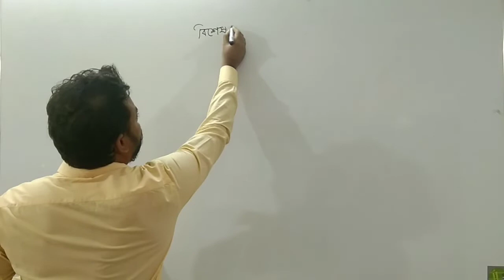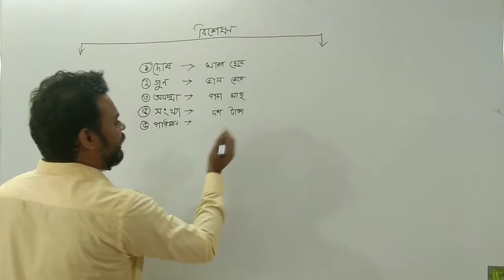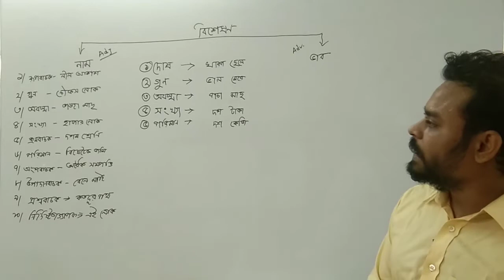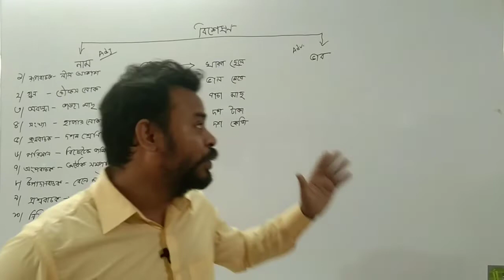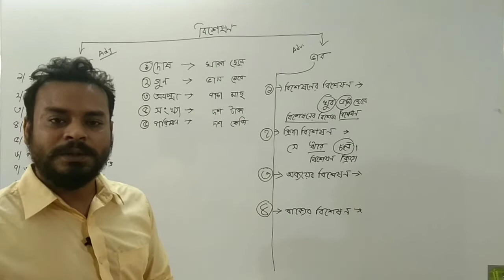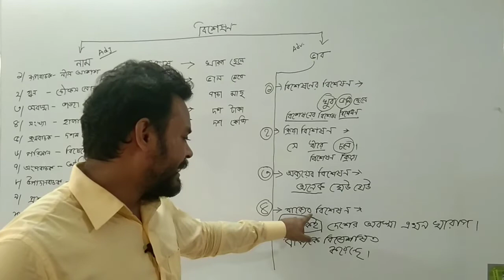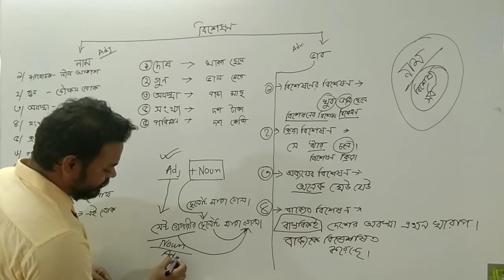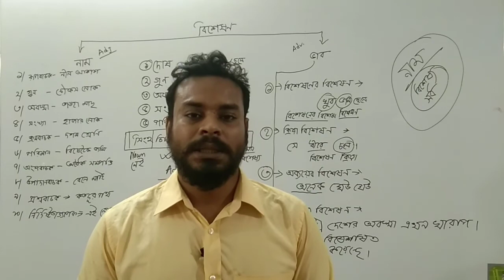বিশেষণ।। পদ প্রকরণ।। মিজান স্যারের ক্লাস।।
বিশেষণ।। প্রাথমিক। নিম্ন মাধ্যমিক। মাধ্যমিক। উচ্চ মাধ্যমিক। উচ্চ শিক্ষা। ভর্ত পরীক্ষা। চাকুরীর পরীক্ষা।